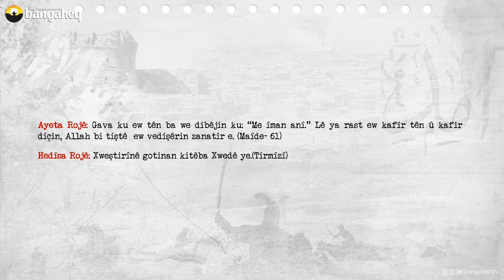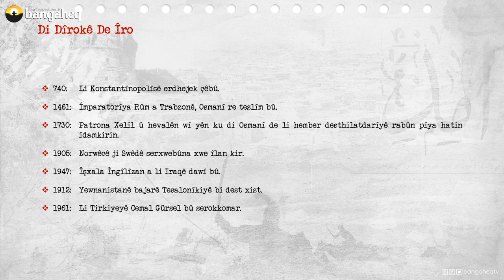Di Dîrokê de Îro | 26.10.2023